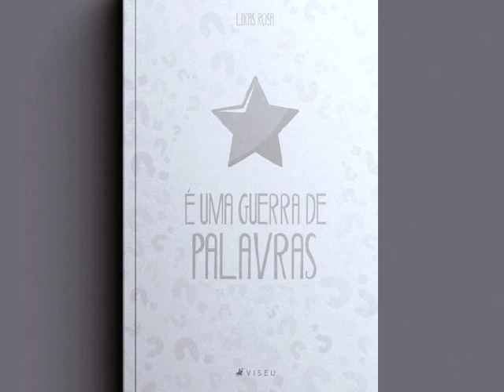É UMA GUERRA DE PALAVRAS (ÉUGDP)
iiawow